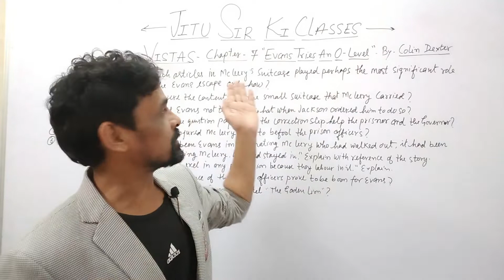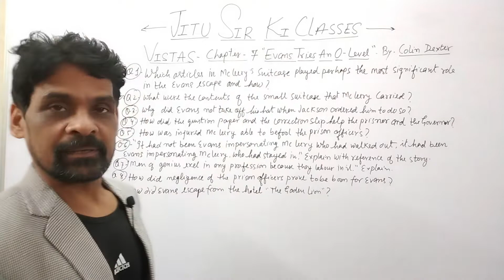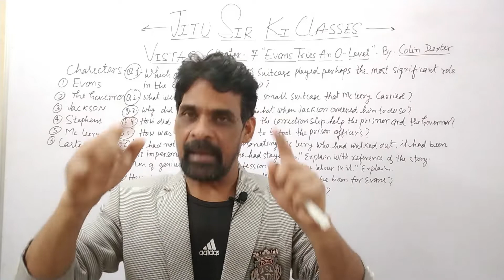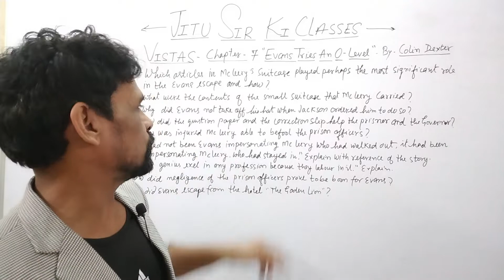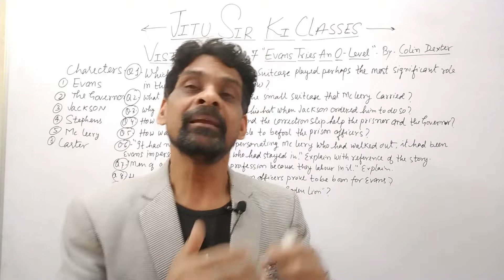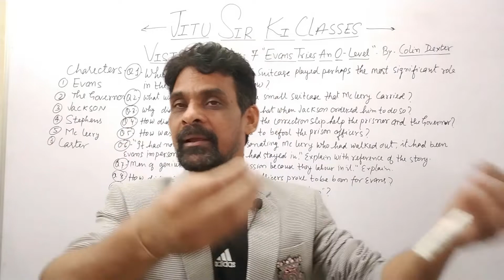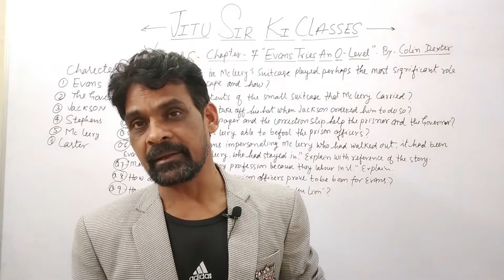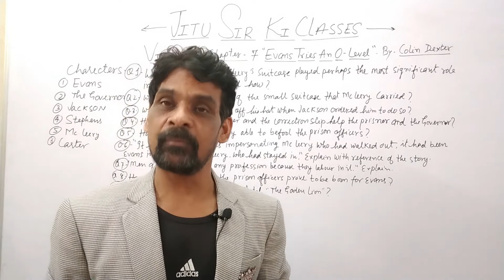Evans Tries An O-Level Class 12...English Literature VISTAS...QUESTIONS AND THEIR ANSWERS ...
Evans Tries An O-Level Class 12 English Literature VISTAS, This Videos Contain Detail Explanation Of Almost All The Questions From The Lesson...Evans Tries An O-Level...Questions Are Explained Very Easy Way.